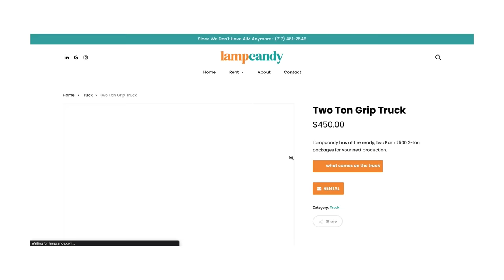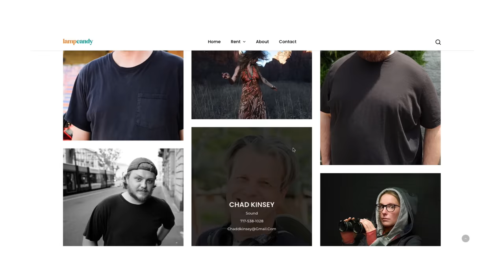Day In The Life of a Commercial Cinematographer - Part 2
On Set with me for the day (part 2) of shooting a big-budget commercial as a Cinematographer. Commercial shot for Metro DC. Director: Lee Morton //
Hollyland Solidcom C1 Headset
(Available after Blackfriday)
The Creative Gap Podcast:
My Gear: (Amazon Links: The links in this description may be affiliate links that allow me to earn a small commission (at no extra cost to you) that keeps this channel going.

My Favorite Cinema Camera
Cinema Camera Partner in Crime
Lens Upgrade :)
Solid Affordable Tripod
Beast Key Light
Favorite Lens
Second Favorite Lens
Portable RGB Lights
Nifty Fifty
Super Unique Lens
Diffusion Filter For Lens
My Youtube Lighting Kit
Easy-to-use Neg/Bounce Board
Affordable LED
Really Cool Light Attachment
My Fav LAV Mic
Affordable On-Camera Mic (Mirrorless/DSLR)
Better On-Camera Mic (Mirrorless/DSLR)
V-Mount Battery
Slim V-Mount Battery
C-Fast Card
My Monitor
My Hazer
Diffusion Fabric
Diffusion Fabric (Muslin)
¼ Spigot
Small Rig Cinema Camera Kit
My Decent Tripod
Easy to use C-stand
My Travel Hard Drive
My Editing Storage Solution
My Safety Storage Solution